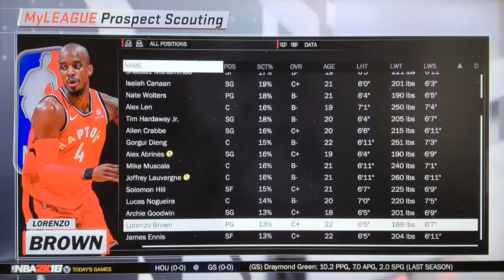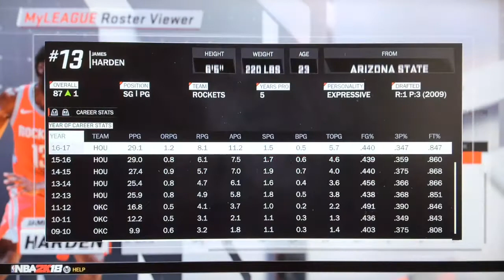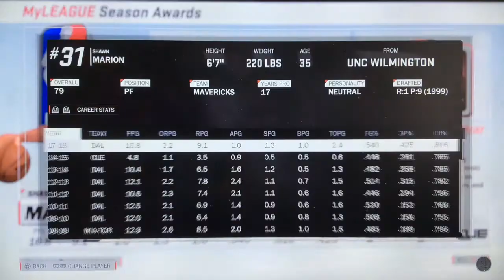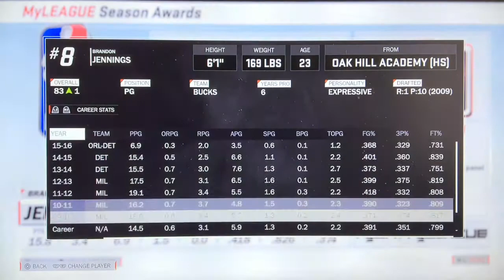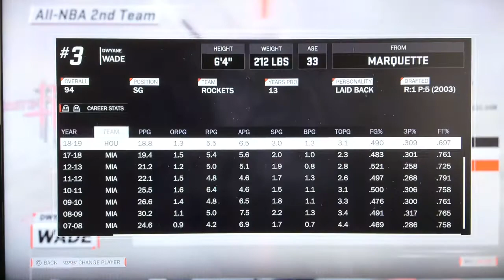NBA2K18 Ultimate Rebuild Ep 1 TIME TRAVELING!